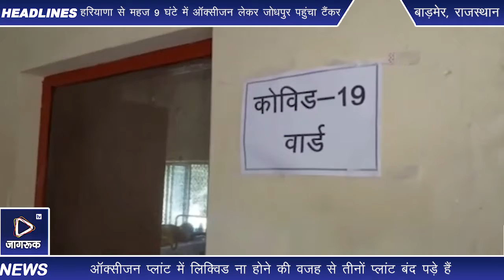बाड़मेर जिले के रिफाइनरी में ऑक्सीजन के तीन प्लांट बंद l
राजस्थान सहित पूरे देश में ऑक्सीजन को लेकर हाहाकार मचा हुआ है। ऑक्सीजन के अभाव में कई लोगों की जान जा रही है। वहीं, दूसरी ओर राजस्थान के बाड़मेर जिले के रिफाइनरी में तीन ऑक्सीजन के प्लांट इस समय बंद पड़े हैं। इन ऑक्सीजन प्लांट में लिक्विड ना होने की वजह से तीनों प्लांट बंद पड़े हैं।

ऐसे में सरकार इन प्लांटों को लिक्विड उपलब्ध करवा दे तो इनमें इतनी क्षमता है कि राजस्थान के कई जिलों में ऑक्सीजन की कमी पूरी तरीके से खत्म हो सकती है। लिक्विड के लिए बाड़मेर के जिला प्रशासन ने राजस्थान की गहलोत सरकार को खत लिखकर लिक्विड देने की मांग की है।

कलेक्टर मोहनदान रतनू ने बताया कि यह बात सही है कि रिफाइनरी क्षेत्र में ऑक्सीजन के तीन बड़े प्लांट हैं, जो कि कमर्शियल उपयोग के लिए आते हैं। इस समय लिक्विड ना होने की वजह से बंद पड़े हैं। इन प्लांटों में पहले लिक्विड गुजरात से आया करता था, लेकिन अब गुजरात सरकार ने रोक लगा दी है, जिसके चलते बंद पड़े हैं।

यह बात सही है कि इतने बड़े प्लांट है कि अगर सरकार लिक्विड करवा दे तो राजस्थान के कई जिलों में ऑक्सीजन की कमी दूर हो सकती है। इसके लिए शुक्रवार को राजस्व मंत्री हरीश चौधरी ने स्वास्थ्य सहित अन्य विभाग से जुड़े अधिकारियों से बातचीत की है, जिसमें यह आश्वासन भी दिया गया है कि जल्द लिविड का एक टैंकर बाड़मेर को दिया जाएगा, जिससे ऑक्सीजन जनरेट की जाएगी। हमने इसके लिए राजस्थान सरकार को खत भी लिखा है।

रिफाइनरी क्षेत्र में ऑक्सीजन प्लांट के मालिक रमेश जांगिड़ बताते हैं कि 20 टन का मेरा प्लांट है, जो कि कमर्शियल उपयोग के लिए आता है। लेकिन इस समय लिक्विड नहीं होने की वजह से बंद पड़ा है। अगर सरकार लिक्विड दे तो हम पूरी तरीके से आम लोगों की जिंदगी बचाने के लिए ऑक्सीजन बना सकते हैं। इन प्लांटों की इतनी क्षमता है कि अगर यह तीनों प्लांट शुरू हो जाएं तो राजस्थान के कई जिलों में ऑक्सीजन की सप्लाई कर सकते हैं।